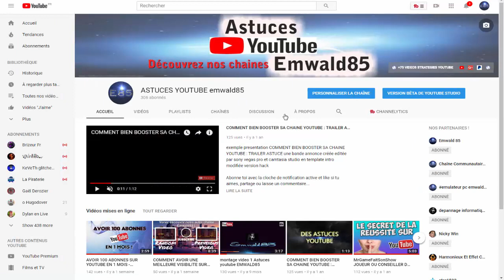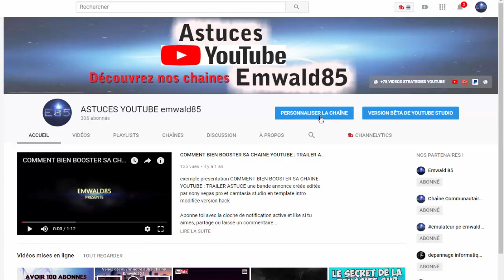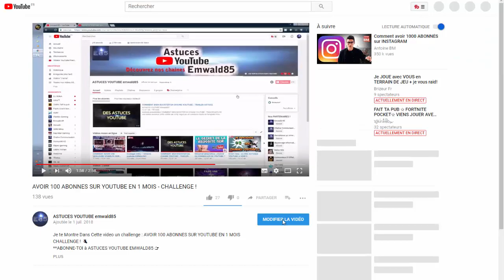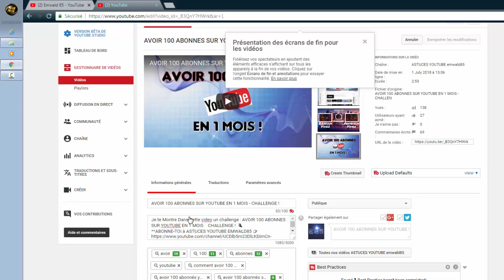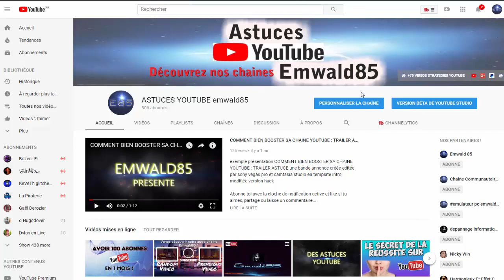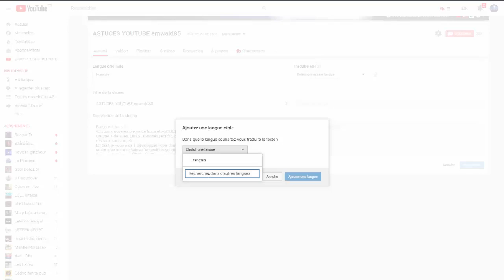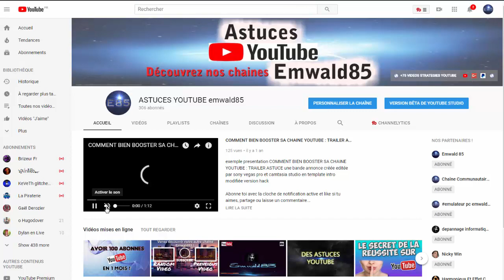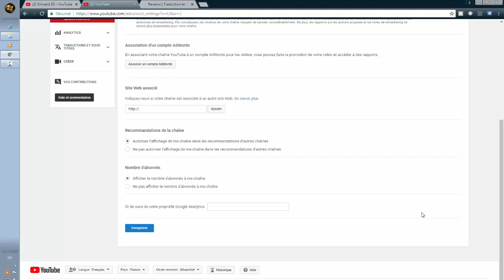COMMENT RÉUSSIR SUR YOUTUBE ?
Je te Montre Dans Cette video TUTO :  👌 COMMENT RÉUSSIR SUR YOUTUBE ?
Comment Bien Demarrer sur YouTube c'est aussi bien réussir sur Youtube en 2020 ... Developper Audience de sa Chaine Youtube !

Vous trouverez sur notre chaîne YouTube des tutoriels et vidéos (infos/dépannage) MULTIMEDIAS, (astuces/stratégies) YOUTUBE, (émulateurs) JEUX VIDEOS, mais également des PUBS de vos chaines et bien d' AUTRES surprises...

- Emwald85 -